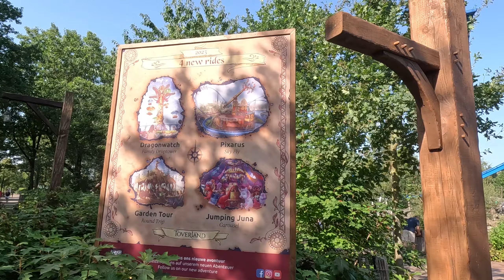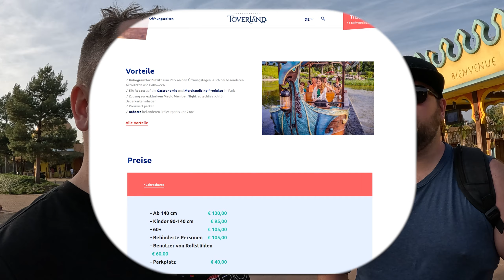Toverland - Ein so schöner Park | Vlog 2023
Mein Toverland-Besuch vom 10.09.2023 für euch in einem Video. Endlich auch mal mit Onride Videos und vielen Meinungen zu den Achterbahnen. Viel Spaß :)

►►► DarkRide - Der Freizeitpark Podcast - Unbedingt reinhören!

0:00 Toverland-Besuch
2:24 Fēnix Onride
5:39 Dwervelwind Onride
8:39 Troy Onride
12:30 Fēnix Onride 1.Reihe
14:30 Booster Bikes Onride
15:18 Maximus Blitz Onride
17:23 Pixarus Onride